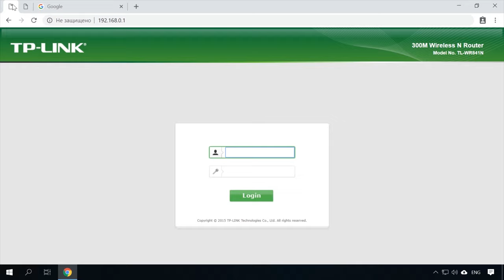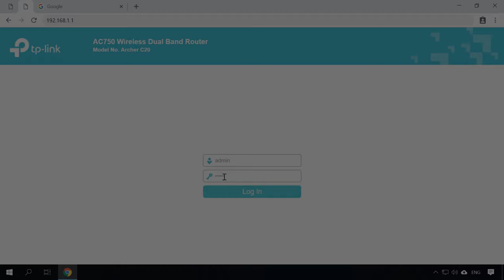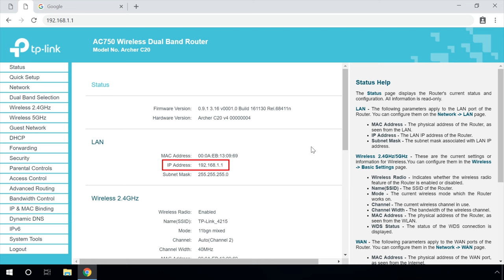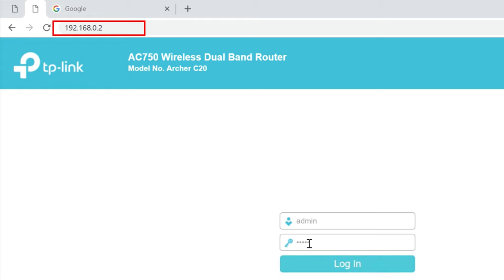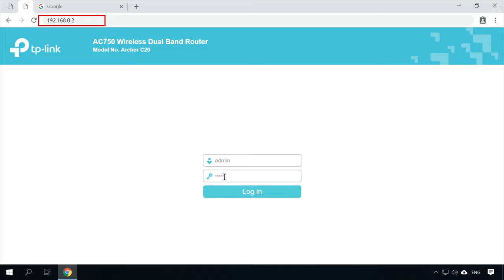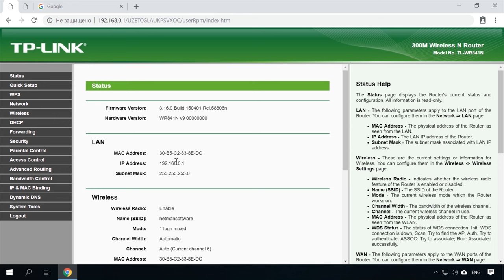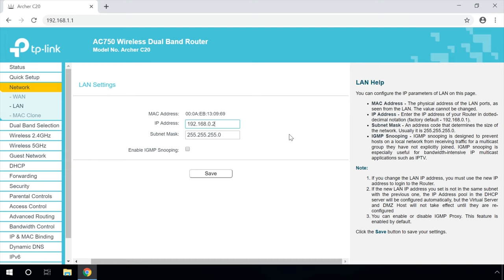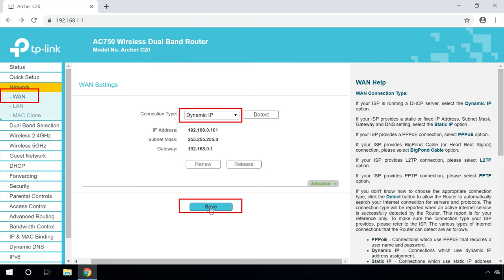🌐 Verbindung von 2 Routern für WLAN-Verstärkung und gemeinsame Ressourcennutzung!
👍 Willkommen zu meinem neuesten Video! Möchten Sie Ihr WLAN verbessern und Ressourcen in Ihrem Netzwerk gemeinsam nutzen? In diesem Video zeige ich Ihnen, wie Sie mit einer einfachen Schritt-für-Schritt-Anleitung 2 Router im selben Netzwerk verbinden können. Durch die Verbindung von 2 Routern können Sie Ihr WLAN verstärken und Ressourcen wie Drucker und Dateifreigaben gemeinsam nutzen. Sehen Sie sich das Video an und erfahren Sie, wie Sie Ihr Netzwerk optimieren können!

Inhaltsverzeichnis:
00:00 - Einführung;
3:11 Router verbinden sich über WLAN;
8:57 Router verbinden sich mit einem Netzwerkkabel;

Es gibt mehrere Optionen, die wir prüfen werden:
• Der erste ist die Verbindung von zwei oder mehr Routern über ein Kabel. Es ist notwendig, ein Netzwerkkabel von einem Router zum anderen zu verlegen. Dies ist nicht immer bequem. Dies ist jedoch der zuverlässigste und stabilste Weg. Wenn Sie ein stabiles Netzwerk mit guter Geschwindigkeit und für eine große Anzahl von Geräten benötigen, verbinden Sie die Router am besten mit einem Kabel.
• Die zweite Möglichkeit besteht darin, die Router drahtlos über WLAN zu verbinden. In diesem Fall wird die Verbindung im Bridge-Modus (WDS), im Client-Modus oder im Repeater-Modus verwendet. In der Tat ist dies ein und dasselbe. Nur bei Routern verschiedener Hersteller werden diese Einstellungen unterschiedlich vorgenommen.

Dies waren alle Möglichkeiten, um mehrere Router an dasselbe Netzwerk anzuschließen: verkabelt oder kabellos. Wenn Sie beim Einrichten der Verbindung mehrerer Router mit demselben Netzwerk Fragen haben, können Sie diese in den Kommentaren stellen. Vielen Dank fürs Zuschauen. Tschüss.

Andere Videos